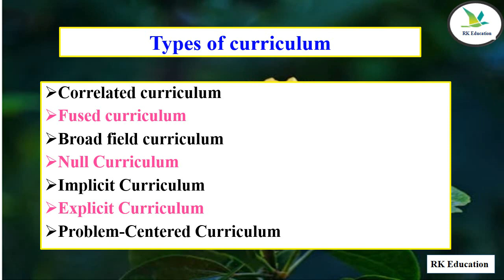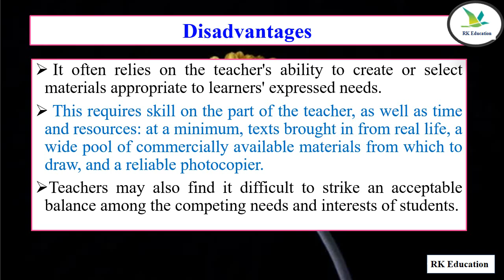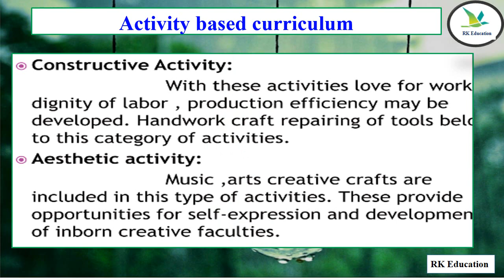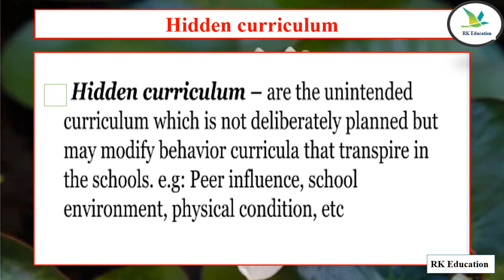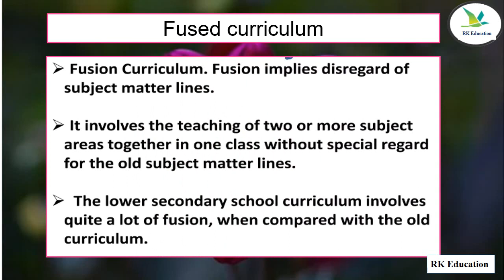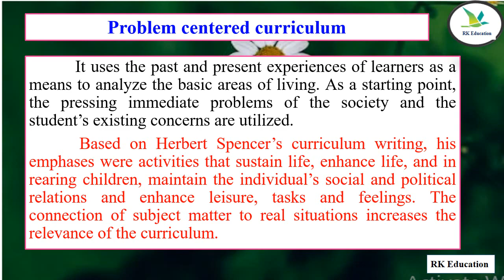types of curriculum